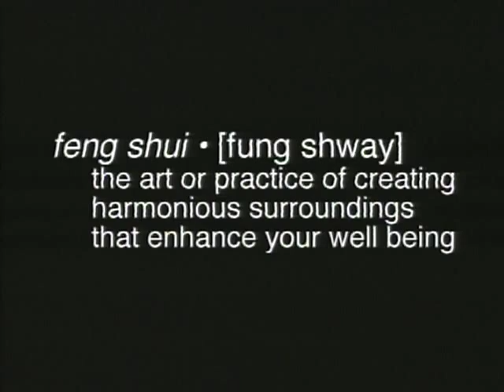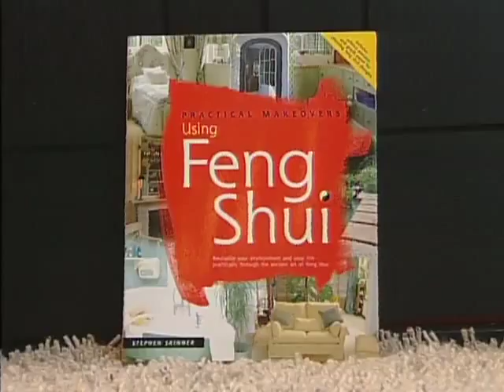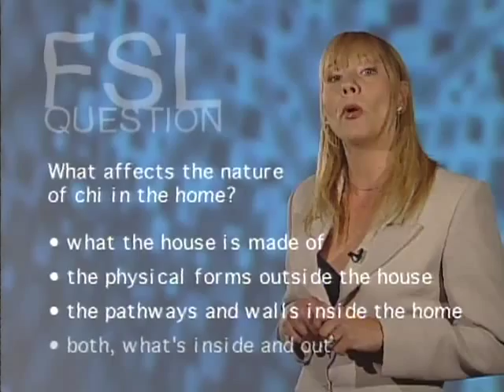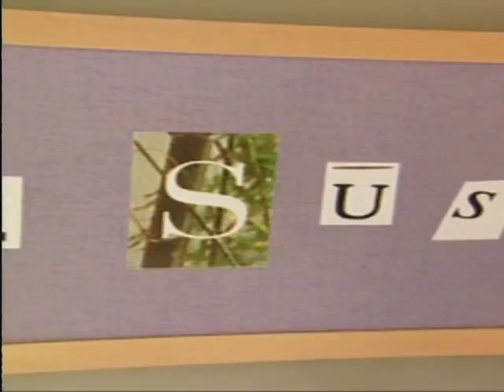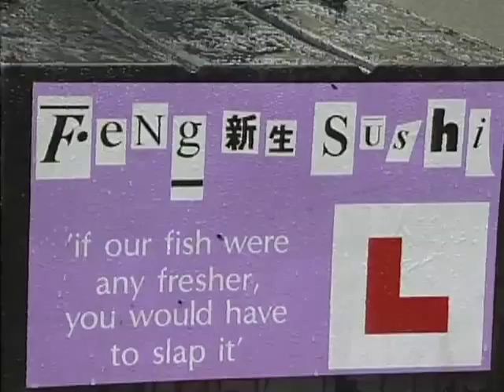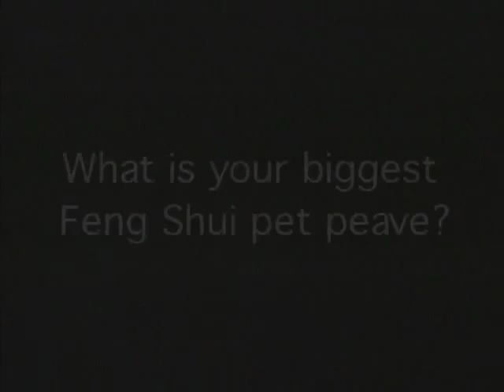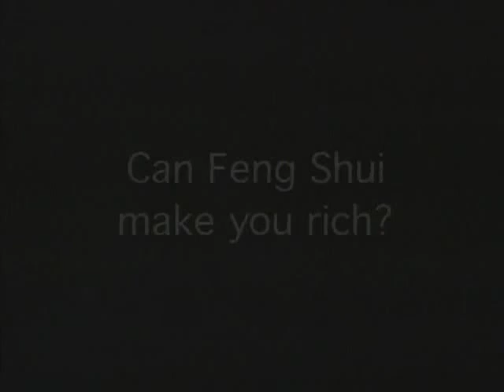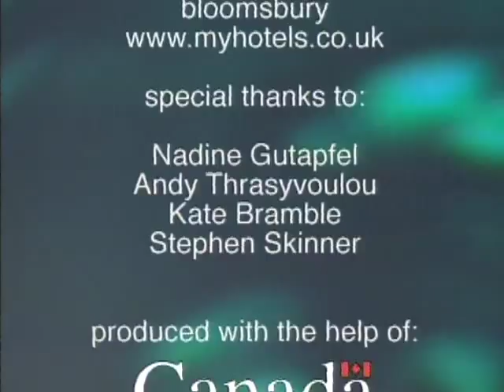Feng Shui Life - Season 2, episode 2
The 1st television series entirely dedicated to Feng Shui and other related practices. Produced for the viewers health, wealth and happiness.

On this episode:

- A one-on-one interview with European Feng shui Author/Publisher Stephen Skinner. Sharing his journey through FS and the launching of FENG SHUI FOR MODERN LIVING magazine.

- Combining Asian Fusion with philosophy.
FSL takes you to FENGSUSHI, a trendy sushi chain in London.